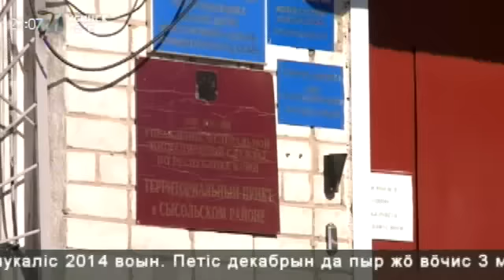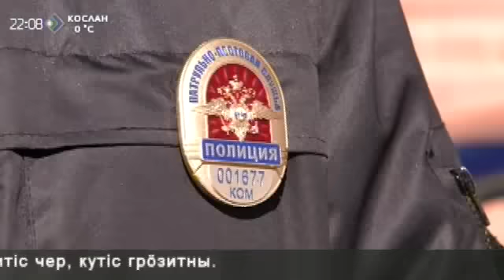«КРиК Криминал и комментарии» 5 мая 2015